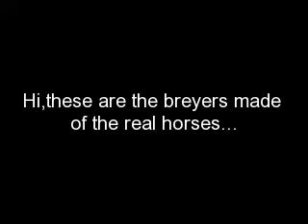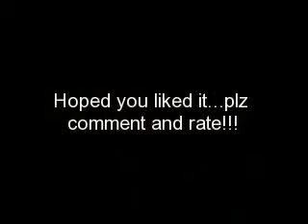The real breyers...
Hi,this video is about the breyers and the real horses...hope ya like it plz comment,rate blah blah blah.